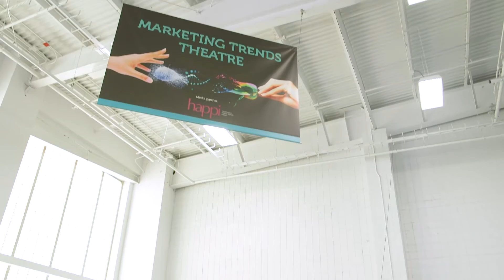In-Cosmetics North America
in-cosmetics North America is the newest sourcing event in North America dedicated to personal care ingredients.

The exhibition brings together up to 200 exhibitors of ingredients, fragrances, lab equipment, testing and regulatory solutions with over 2,000 cosmetic manufacturers from North America.

in-cosmetics North America promotes innovation in ingredients and technologies, providing quality education and consumer insights for formulators, R&D and regulatory professionals.

Showcasing local and global industry trends, in-cosmetics North America offers the most cost-effective business and networking opportunities for the personal care ingredients community in this dynamic region.